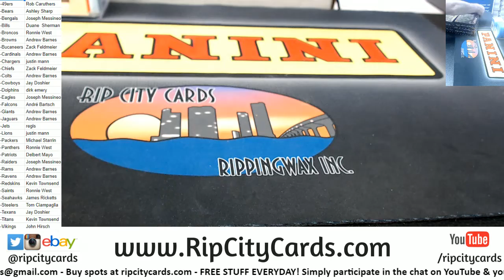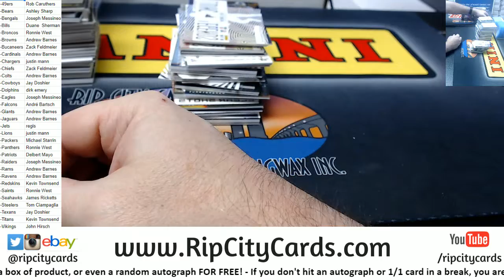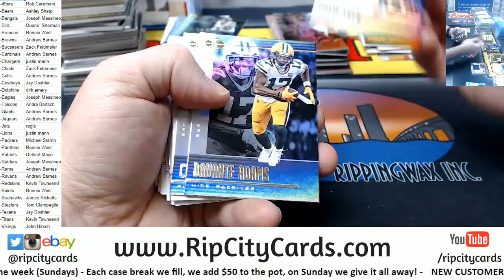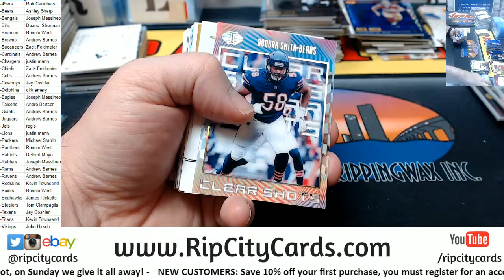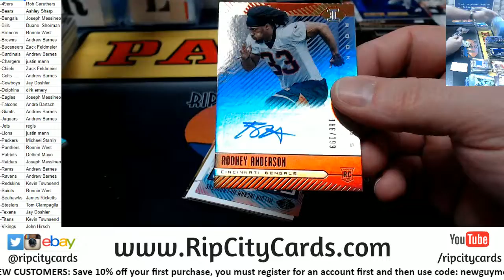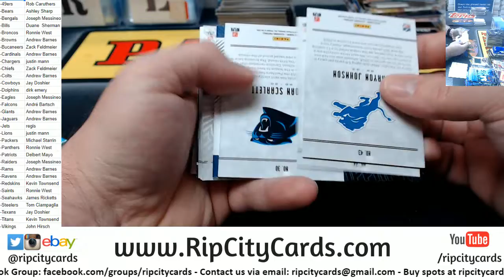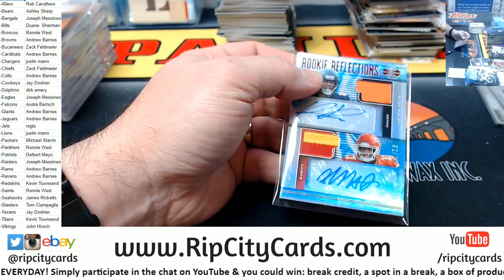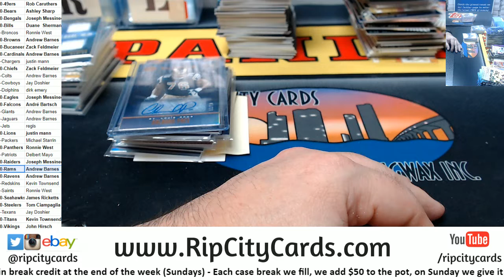2019 Illusions Football 8 Box Case #10 RCC